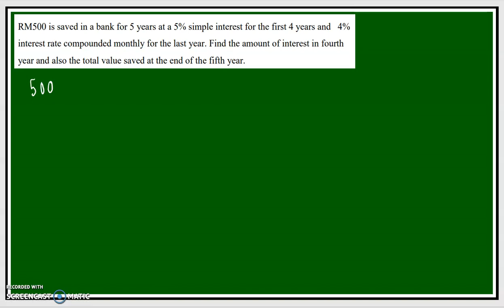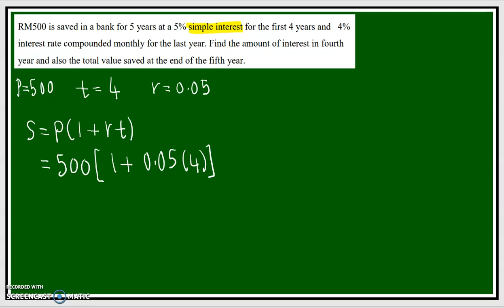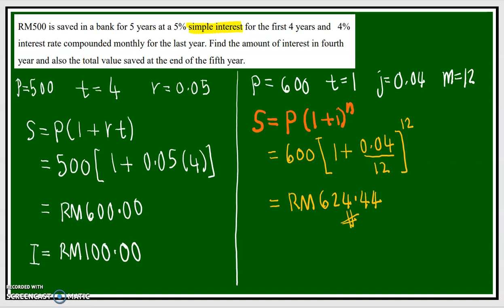MT2_MINGGU 8_NO.3